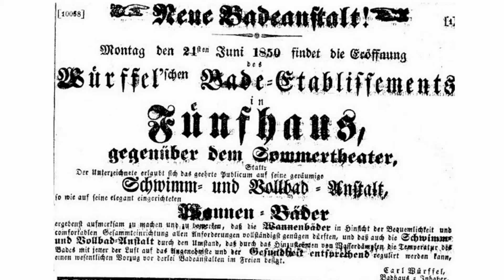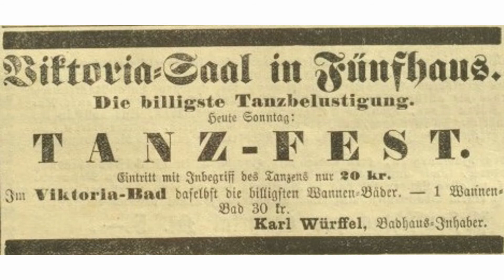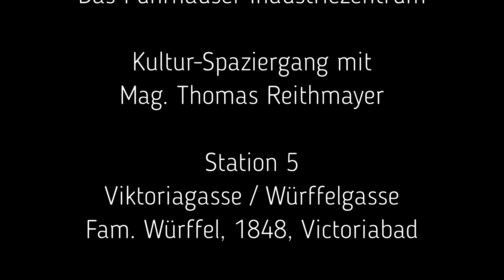Bezirksmuseum 15: Von der Meierei zum Gaswerk - Station 5 (Kultur-Spaziergang)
Das Fünfhauser Industriezentrum

Station 5: Viktoriagasse / Würffelgasse, Fam. Würffel, 1848, Victoriabad

Die nähere Umgebung des Bezirksmuseums ist eines der ältesten Grätzel im 15. Bezirk. Ursprünglich befand sich hier ein landwirtschaftliches Gut, das später als Karmeliterhof bekannt wurde. Nach dessen Ende wurde das Gebiet von Nikolaus Oesterlein in die größte Gewehrfabrik während der napoleonischen Kriege verwandelt und um eine Brauerei ergänzt.

Nach deren Ende verschwand auch die Gewehrfabrik schrittweise, die um Wiens erste Bierhalle erweiterte Brauerei bestand allerdings weiter und es entstanden die Fünfhauser Gasometer, welche die Mariahilferstraße erstmals hell erleuchten ließen. Mit der zunehmenden Urbanisierung des Bezirks wurden die Gründe für die Bauwirtschaft interessant. Die Betriebe des einstmals imposanten Industriegebiets wurden durch Wohngebäude und das Bezirksamt ersetzt, doch lassen sich nicht nur in den Straßennamen Bezüge zu seiner wechselvollen Geschichte finden.

Ihr Guide:
Mag. Thomas Reithmayer ist Politikwissenschafter und Erwachsenenbildner aus Rudolfsheim. Er beschäftigt sich vorrangig mit den Themen Arbeitslosigkeit und der gesellschaftlichen Entwicklung außerhalb des Gürtels sowie des Wiener Umlands. Seit 2019 ist er Mitarbeiter des Bezirksmuseums Rudolfsheim-Fünfhaus.

Sie haben Fragen? Sie wollen uns ein Feedback geben?